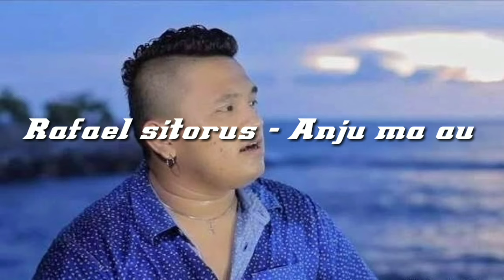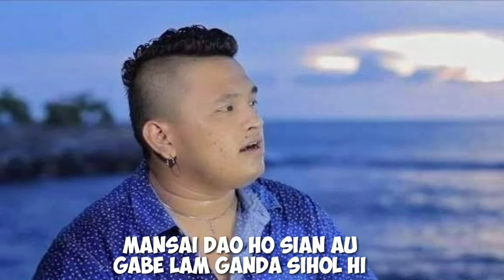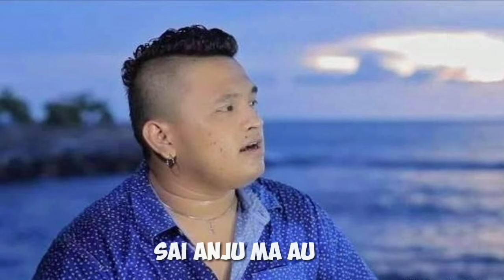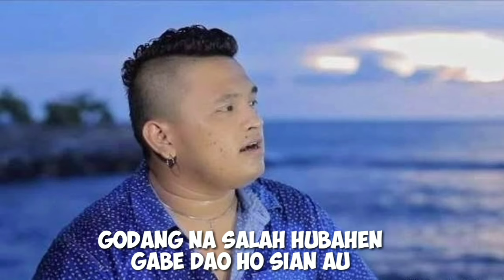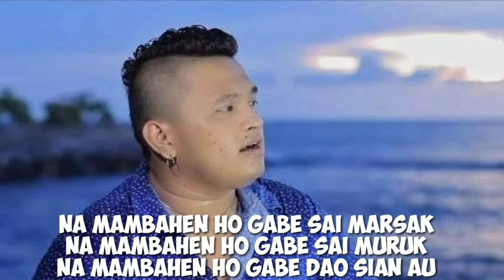Anju ma au - Rafael Sitorus (video lirik)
Anju ma au - ciptaan Marlundu Situmorang
Video original by Rafael Sitorus